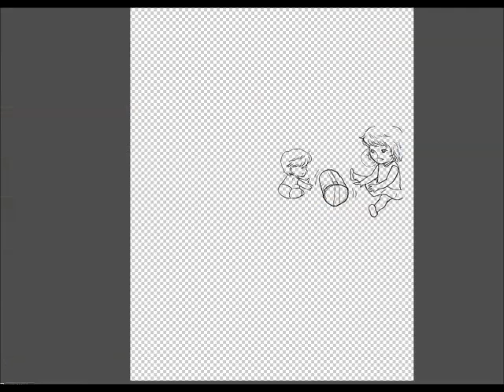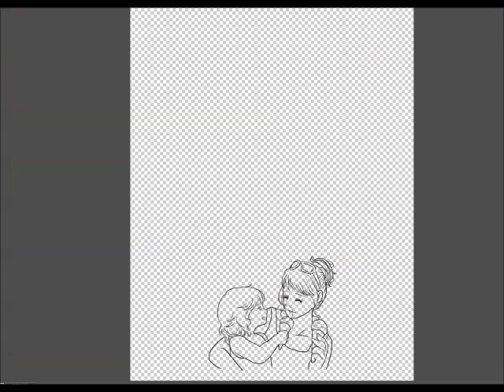[Paint] Baby Comic Cookbook 20160921